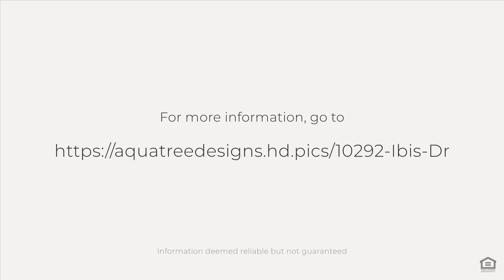10292 Ibis Dr, Ashland, VA